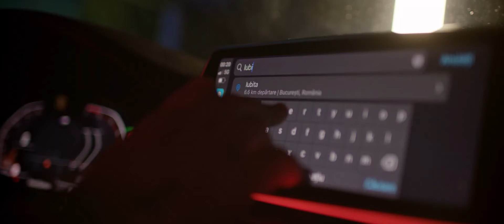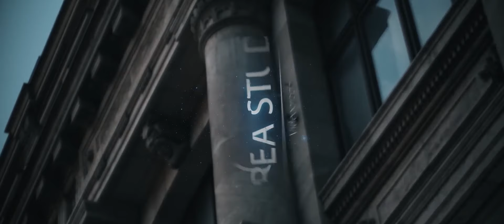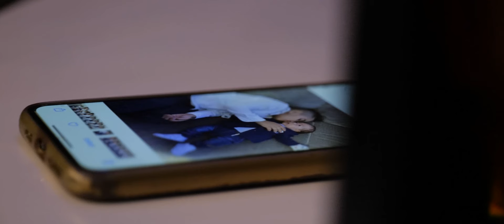Leo de la Kuweit - Vreau sa ajung la ea - Luis Gabriel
ADAM B